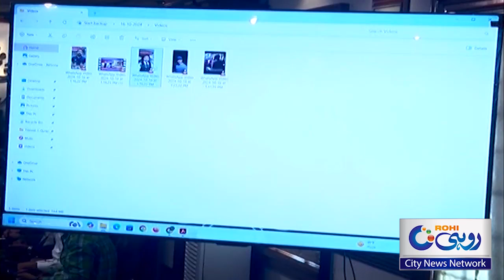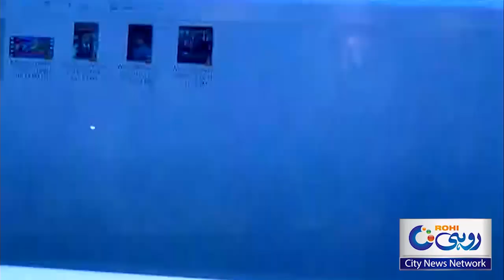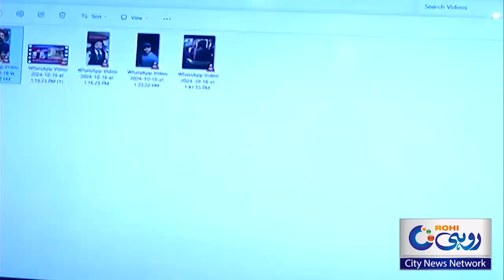Lahore Private College R@pe Case | CM Maryam Nawaz Shocking Press Conference with College Girl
Lahore Private College R@pe Case | CM Maryam Nawaz Shocking Press Conference with College Girl - Rohi